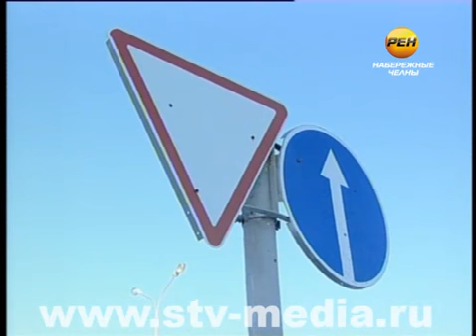ДТП унесло две молодые жизни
Две человеческие жизни были потеряны в одно мгновение. Сегодня на пересечении проспектов Чулман и Яшьлек произошло ДТП с тяжелыми последствиями. Водитель легковой машины не уступил дорогу экскаватору на базе КАМАЗа.